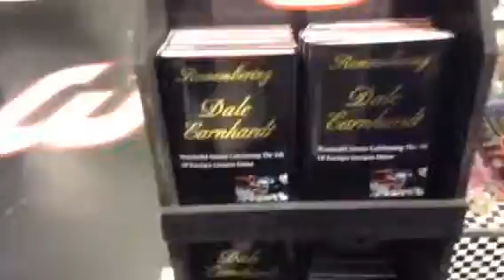Daytona Florida Trip-Nascar Heaven [7/16/14 Vlog 86]